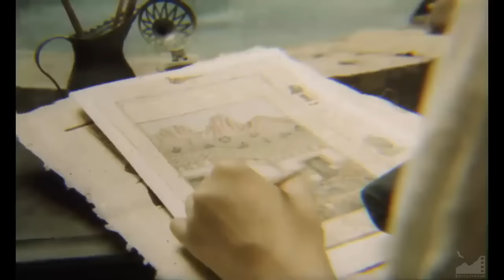Миражи любви (1987 год) драма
Бухара времен средневековья. Мастер гончарного ремесла Муфаззал имел несколько жен, но ни одна не смогла родить ему сына, которому гончар смог бы передать свое дело. Увидев на базаре юную рабыню Алтынбюбю, Муфаззал понял, что именно она должна родить ему сына, и пообещал дувушке свободу, если она исполнит его мечту. Когда, наконец, родился наследник Мани, Алтынбюбю покинула дом хозяина. В двенадцать лет освоив все тонкости гончарного ремесла, Мани обрел не только почитателей своего искусства, но и ярых завистников, которые наказали его, искалечив мальчику правую руку. И тогда молодой мастер решил отыскать однорукого художника Шавката, чтобы тот научил его творить левой рукой. Прежде чем вернуться на родину, он много странствовал, много видел и многому научился.